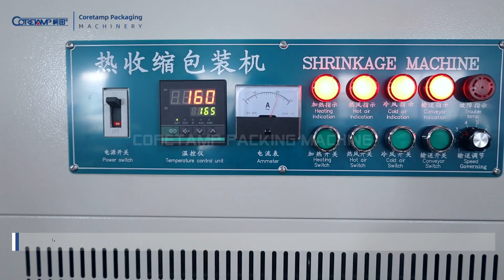Hot shrinking packaging machine